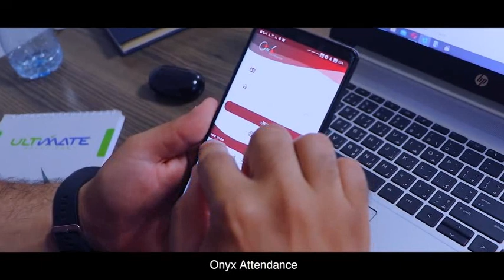تطبيق أونكس برو للحضور والانصراف.. Onyx Attendance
- يمكنك اليوم تحضير موظفيك عبر هواتفهم دون تعريضهم لخطر التزاحم واللمس اليومي للبصمة في شركتك..
- يمكنك ايضا التأكد من تواجد موظفيك في المكان والوقت التي تحدده عبر هواتفهم المحمولة..
- كل هذا ومميزات أكثر عند حصولك على تطبيق الحضور والانصراف من أونكس برو..
اهم المميزات:
-إمكانية تعريف المواقع المسموحة لاثبات حضور الموظف من خلال الشبكة الداخلية أو عبر الجي بي إس GPS.
-أمان مرتفع بالتعامل مع هوية واحدة للموظف عبر الهاتف الواحد.
- إمكانية التحقق من هوية الموظف عبر اكثر من نمط عبر هاتفه المحمول مثل التحقق من الوجه, أو بصمة العين, أو بصمة اليد وغيرها)
- إمكانية تخزين حركة الموظف في هاتفه المحمول حتى اتصاله بالشبكة
- إمكانية تعريف مواقع عمل خارجية تضاف للتطبيق من إدارة الموارد على مستوى كل موظف.
- سهولة اثبات أحداث الموظف في سجل الموارد البشرية من أونكس برو.
- كما أن طبيق أونكس برو للحضور والانصراف عبر الهاتف يتوافق مع حلول الموارد البشرية والرواتب والأجور والحضور والانصراف التي تتكامل مع حلول الحسابات أيضا لضمان نجاح منشأتك..
- تطبيق أونكس برو للحضور والانصراف..